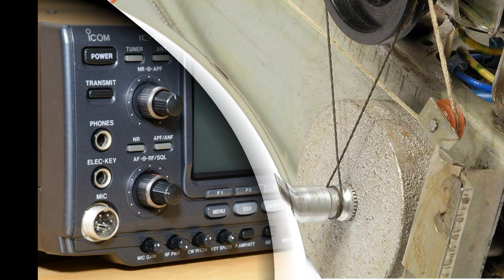Рекорд 60 Верньерное устройство.